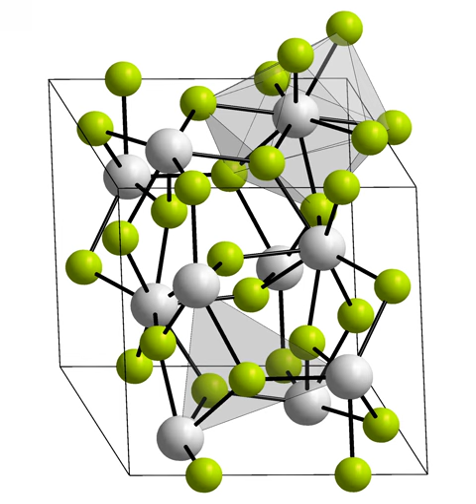Promethium(III) fluoride | Wikipedia audio article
This is an audio version of the Wikipedia Article:
Promethium(III) fluoride

SUMMARY
Promethium(III) fluoride or promethium trifluoride is the chemical compound of promethium and fluorine with the formula PmF3.
Promethium(III) fluoride is sparingly soluble in water. It reacts with metallic lithium to yield lithium fluoride and metallic promethium:

          P
          m

            F

              3

          3

          L
          i

          P
          m

          3

          L
          i
          F

    {\displaystyle \mathrm {PmF_{3}\ +\ 3\ Li\ \longrightarrow \ Pm\ +\ 3\ LiF} }